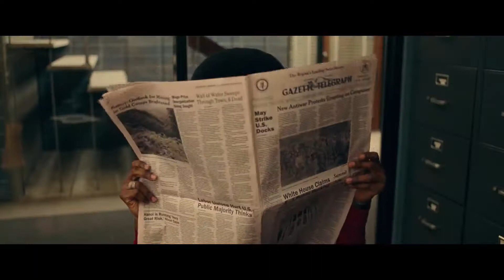Черный клановец / BlacKkKlansman (2018) Дублированный трейлер HD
Спайк Ли широко известен своими мощными работами, такими как «Невидимые дети» или «25-й час», и его новая картина привлекла массу внимания. Интригует и название фильма, и его актерский состав. Главные роли в фильме исполнили Адам Драйвер («Звездные войны: Последние Джедаи», «Голодные сердца»), Тофер Грейс («Красота внутри», «День святого Валентина»), Лора Хэрриер («Вспомнить все», «Человек-паук: Возвращение домой»), Райан Игголд («Черный список», «Братья и сестры»), Джон Дэвид Вашингтон («Футболисты», «Книга Илая»), Пол Уолтер Хаузер («Тоня против всех», «Однокурсники»).

Фильм переносит нас в 1979 год, когда расизм был более актуальной проблемой в США. В это время в Колорадо ведется активная борьба полиции с Ку-клукс-кланом, в рамках которой полицейский внедряется в отделение клана. При этом полицейский — афроамериканец, что делает его внедрение еще более интересным. Полицейский настолько удачно внедряется, что становится главой отделения. Подробнее на